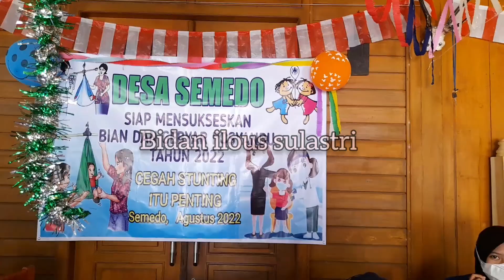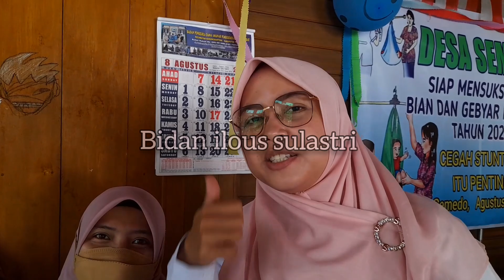Gebyar Bulan Imunisasi Anak Nasional desa Semedo Kab.Tegal